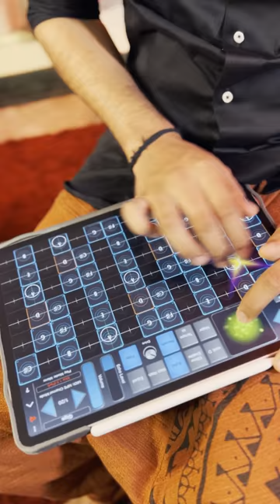Tum Kya Mile | Mahesh Raghvan & Nandini Shankar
Here's a short version of the extremely popular song 'Tum Kya Mile' from the movie Rocky Aur Rani Kii Prem Kahaani.

Credits:
Violin: Nandini Shankar
iPad (GeoShred App): Mahesh Raghvan